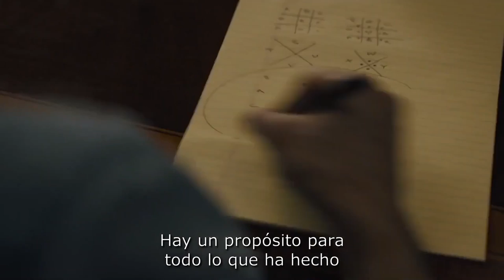TRÁILER El Símbolo Perdido | ESPAÑOL SUBTITULADO | Serie Original basada en el libro de Dan Brown 🎥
Una versión más joven de Robert Langdon, protagonista de "El código Da Vinci", aparece en el avance que lanzó Peacock de "El símbolo perdido", la nueva serie inspirada en el libro de Dan Brown.

Como se ve en el adelanto, Langdon compagina su labor como docente en la Universidad de Harvard con la de un detective enfocado en la investigación de un secuestro.

Dicha pesquisa lo llevará a recorrer todo Washington D.C. (Estados Unidos) en la búsqueda de un portal para un sujeto misterioso. El objetivo del protagonista de "El código Da Vinci" es uno solo: rescatar a su maestro y amigo Peter Solomon.

"El símbolo perdido": Mira el tráiler de la nueva serie basada en el libro de Dan Brown

BLOGPELICULA | BLOG PELICULA

libro el simbolo perdido
el símbolo perdido serie
el símbolo perdido sinopsis
el simbolo perdido trailer
trailer el simbolo perdido
serie el simbolo perdido
el simbolo perdido
the lost symbol
the lost symbol trailer español
serie the lost symbol
trailer the lost symbol español
trailer el simbolo perdido español subtitulado
el simbolo perdido pdf
claves ocultas de el símbolo perdido enrique de vicente
el simbolo perdido netflix
el simbolo perdido epub
el simbolo perdido libro pdf
claves ocultas de el símbolo perdido
el símbolo perdido precio
the lost symbol película
el codigo perdido
el simbolo secreto
codigo da vinci angeles y demonios y el simbolo perdido
el simbolo libro
libro el simbolo perdido precio
the lost symbol película online latino
inferno the lost symbol
el simbolo perdido pelicula netflix